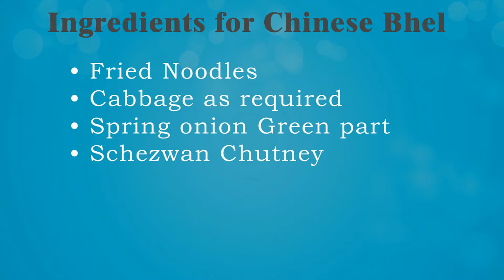Chinese Bhel Recipe | Road Side Chinese Food | चाइनीस भेल | indo Chinese recipe | by CookwithND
Today i show to how to make chinsese bhel easy at home kids love this fried noodles mixer with cabbage and chutney we can also make schezwan chutney so try this road side chinese bhel and enjoy with family and kids you dont want to go out to buy this bhel you at home in just 4-5 min. if you like my video then please like, comment & share this and do not forget to subscribe to my channel thank you.

Ingredients for Chinese Bhel -
 Fried Noodles
Cabbage
Spring Onion Green Part
Schezwan Chutney